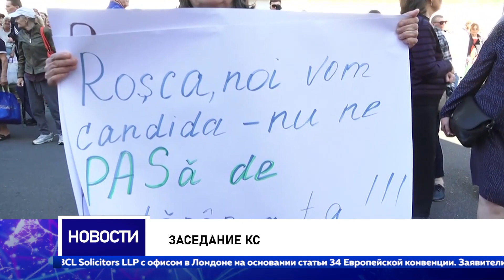Решение КС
Сегодня судьи Конституционного суда продолжили рассмотрение обращения запрещенной Партии «ШОР» относительно последних поправок в Кодекс о выборах, согласно которым, членам данного политформирования запрещен доступ к выборным должностям в течение как минимум трех лет. Заседание проходило на фоне акции протеста перед зданием суда сторонников и членов запрещенной партии. После долгого совещания судьи заявили, что из-за паритета в голосах среди магистратов по данному вопросу, КС прекращает рассмотрение запроса. Решение является окончательным. О том, как проходило заседание в нашем сюжете.